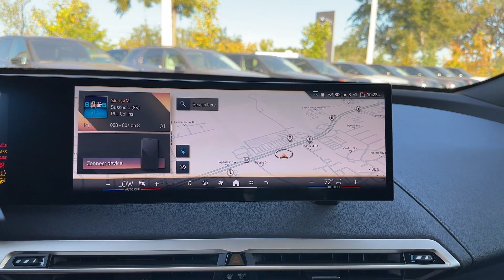2024 BMW iX xDrive50 Valdosta, GA, Panama City, Marianna, Midway, Tallahassee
2024 BMW iX xDrive50 WB523CF04RCN87335 Video